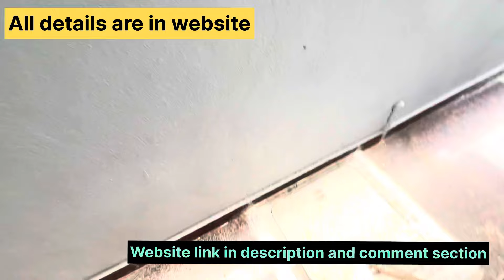8 லட்சம் மட்டுமே || 2 bedroom || emergency || house for sale || house for sale in Tamil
8 லட்சம் மட்டுமே || 2 bedroom || emergency || house for sale || house for sale in Tamil

11 லட்சம் மட்டுமே || 2 bedroom || emergency || house for sale || house for sale in Tamil

10 லட்சம் மட்டுமே || 2 bedroom || emergency || house for sale || house for sale in Tamil

8 லட்சம் மட்டுமே || 2 bedroom || emergency || house for sale || house for sale in Tamil

9.5 லட்சம் மட்டுமே || 2 bedroom || emergency || house for sale || house for sale in Tamil

11 லட்சம் மட்டுமே  || Individual Houses for Sale in Chennai | house for sale in chennai

8 லட்சம் இருந்தாலே போதும் || Individual Houses for Sale in Chennai | house for sale in chennai

28 லட்சம் மட்டுமே  || Individual Houses for Sale in Chennai | house for sale in chennai

14 லட்சம் மட்டுமே  || Individual Houses for Sale in Chennai | house for sale in chennai

6 லட்சம் மட்டுமே  || Individual Houses for Sale in Chennai | house for sale in chennai

16 லட்சம் மட்டுமே  || Individual Houses for Sale in Chennai | house for sale in chennai

18 லட்சம் மட்டுமே  || Individual Houses for Sale in Chennai | house for sale in chennai

11 லட்சம் மட்டுமே  || Individual Houses for Sale in Chennai | house for sale in chennai

18 லட்சம் மட்டுமே  || Individual Houses for Sale in Chennai | house for sale in chennai

11 லட்சம் மட்டுமே  || Individual Houses for Sale in Chennai | house for sale in chennai

5 லட்சம் மட்டுமே  || Individual Houses for Sale in Chennai | pattabiram | house for sale in chennai

8 லட்சம் மட்டுமே  || Individual Houses for Sale in Chennai | emergency | house for sale in chennai

19 லட்சம் மட்டுமே  || Individual Houses for Sale in Chennai | emergency | house for sale in chennai

15 லட்சம் மட்டுமே  || Individual Houses for Sale in Chennai | emergency | house for sale in chennai

14 லட்சம் மட்டுமே  || Individual Houses for Sale in Chennai | emergency | house for sale in chennai

12 லட்சம் மட்டுமே  || Individual Houses for Sale in Chennai | emergency | house for sale in chennai

17 லட்சம் மட்டுமே  || Individual Houses for Sale in Chennai | emergency | house for sale in chennai

20 லட்சம் மட்டுமே  || Individual Houses for Sale in Chennai | emergency | house for sale in chennai

15 லட்சம் மட்டுமே  || Individual Houses for Sale in Chennai | emergency | house for sale in chennai

9 லட்சம் மட்டுமே  || Individual Houses for Sale in Chennai | emergency | house for sale in chennai

12 லட்சம் மட்டுமே  || Individual Houses for Sale in Chennai | emergency | house for sale in chennai

10 லட்சம் மட்டுமே  || Individual Houses for Sale in Chennai | emergency | house for sale in chennai

18 லட்சம் மட்டுமே  || Individual Houses for Sale in Chennai | emergency | house for sale in chennai

12 லட்சம் மட்டுமே  || Individual Houses for Sale in Chennai | emergency | house for sale in chennai

28 லட்சம் மட்டுமே  || Individual Houses for Sale in Chennai | emergency | house for sale in chennai

14 லட்சம் மட்டுமே  || Individual Houses for Sale in Chennai | emergency | house for sale in chennai

19 லட்சம் மட்டுமே  || Individual Houses for Sale in Chennai | emergency | house for sale in chennai